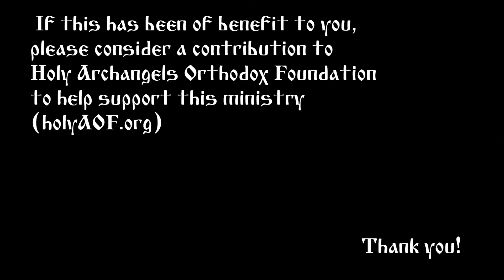2017.08.01. Book of Hebrews. Part 9 Talk by Metropolitan Jonah (Paffhausen)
Book of Hebrews. Part 9
Talk by Metropolitan Jonah (Paffhausen)